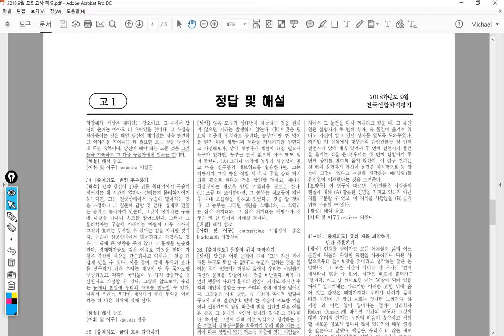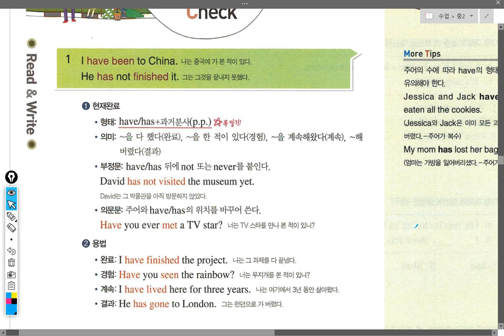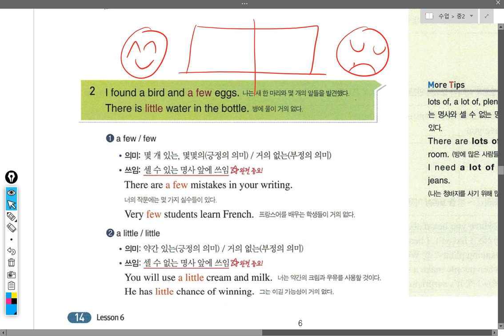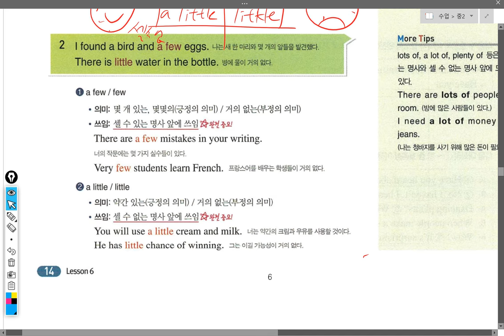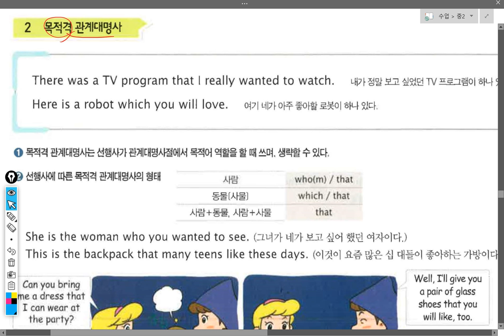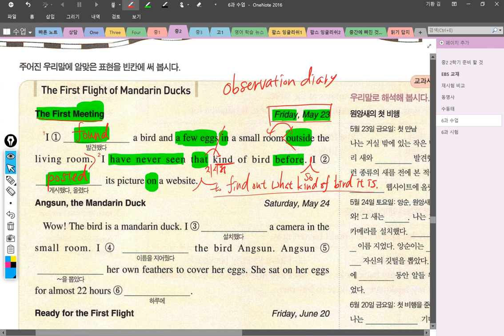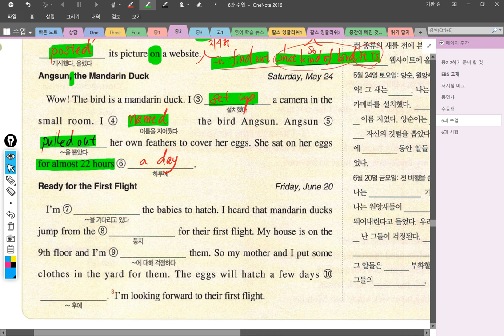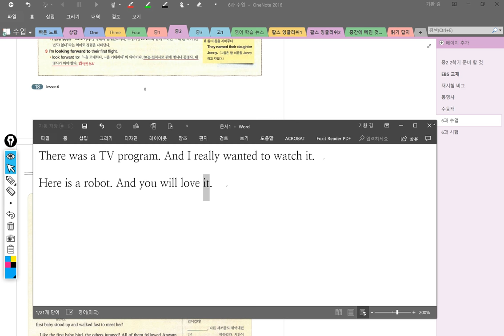중2 2018 09 07